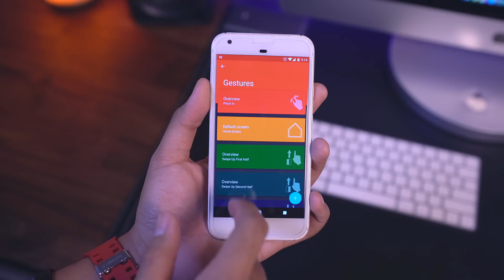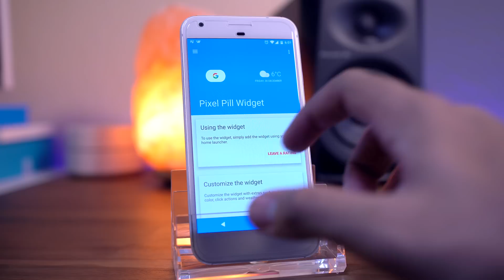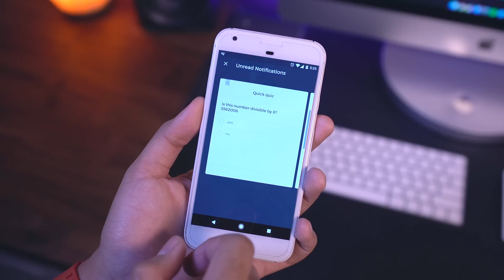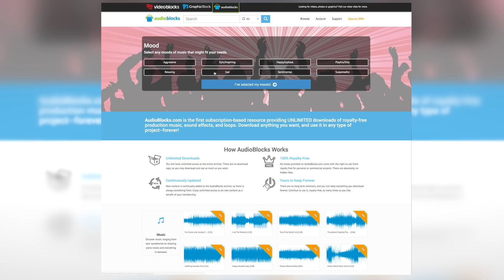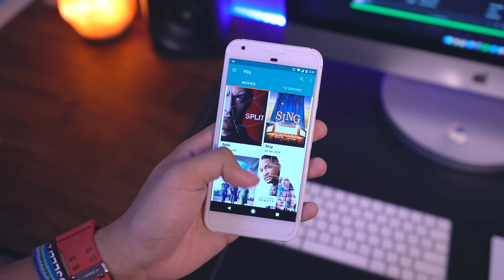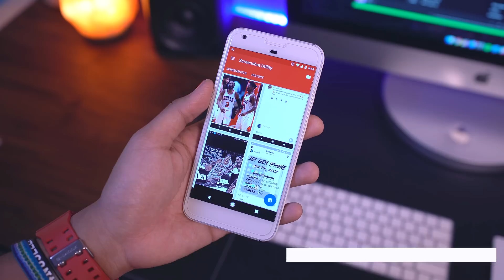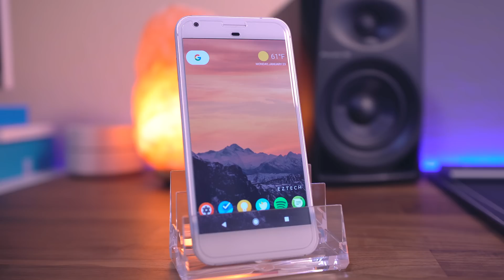The Best Android Apps - January 2017!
Every song played in this video came from AudioBlocks!